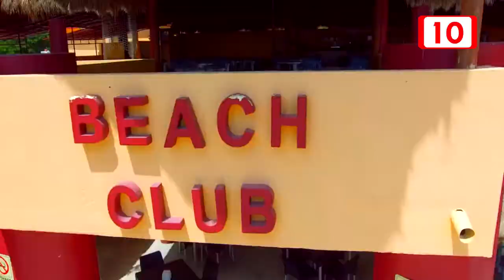Extienden campaña “Ven al Caribe Mexicano x2” hasta el próximo año